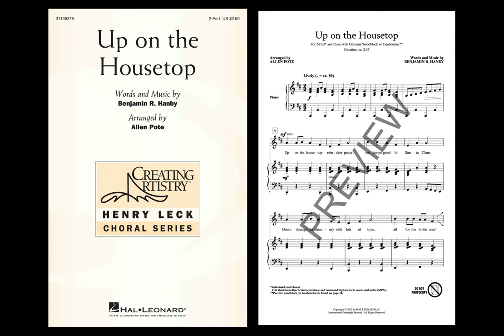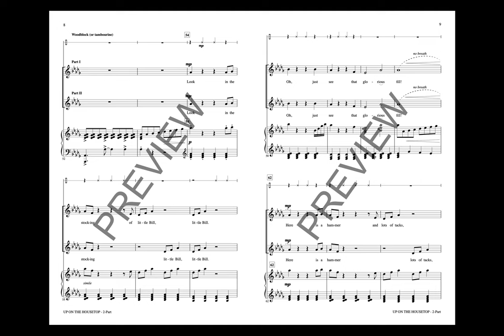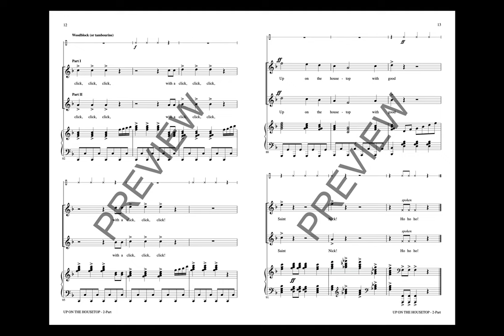Up on the Housetop (2-Part Choir) - Arranged by Allen Pote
To purchase digital score & audio (includes PDF/MP3 download)

Originally written in the late 1800's, “Up on the Housetop” remains a holiday favorite today! Sung with energetic tone, this arrangement captures the joyful spirit of Santa Claus and heightens the Christmas spirit. Excellent for children's choir or any 2-part treble chorus.